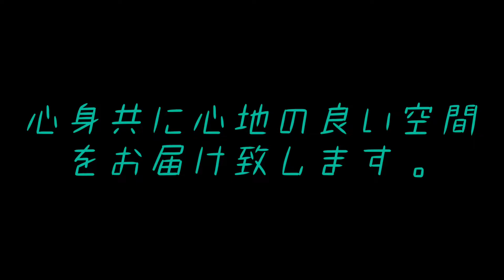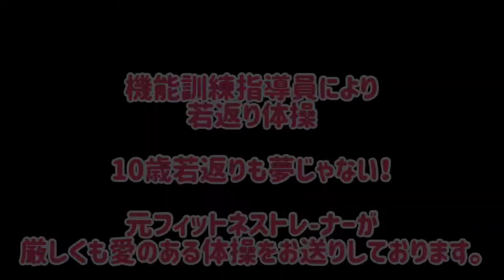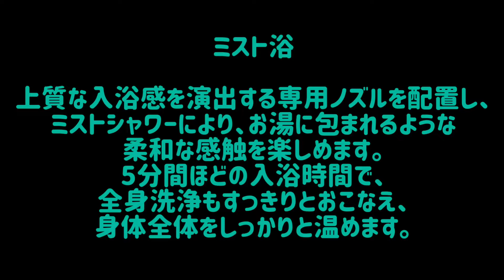challengerデイサービス 紹介動画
challengerデイサービスとは？
実際に行なっている様子をリポーター鈴木が楽しく可笑しくお伝えします！

その他の動画も是非ご覧下さい！
株式会社　愛ネット
2020年新卒採用動画
新卒採用動画に漫才って・・・
せっかく働くなら、どうせ働くなら楽しく働いた方いい！

職員定着率95％！challengerデイサービス離職が後を絶たない介護業界で、何故実現できたのか？その秘訣に迫ります！

challengerデイサービス　機能訓練指導員　大見征也先生による、機能訓練運動！1日たった5分で驚きの効果‼︎是非ご自宅に篭りがちの今お試しください‼︎ 棒1本で行えます！

challenger　デイサービス　デイサービスにテーマソング？
「goen」皆様との１つ１つのご縁を大切にして、活動させていただいております。

challengerイケメン施設長が送る待望の第2弾song！ 今回は『愛』をテーマにお送り致します。バックダンサーも1名新加入し更に技術に磨きをかけております。是非お楽しみ下さい！